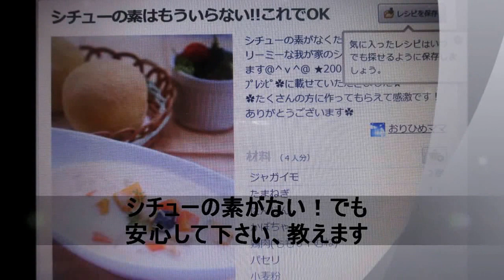シチューの素の要らない我が家のクリームシチュー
シチューの素なしの手作りシチュー